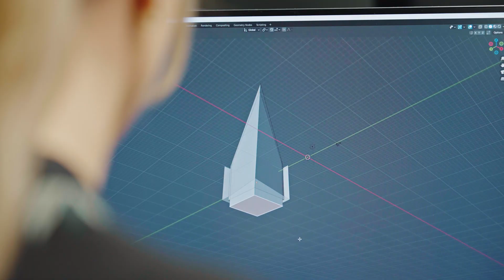XR-Design I Metropolia University of Applied Sciences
How it is to study XR-Design Bachelor's Degree at Metropolia, the largest University of Applied Sciences in Finland? XR-Design studies are studied at the Metropolias Culture campus in Arabia, Helsinki. See our student Parinaz's experience of studying in Metropolia.

👉 Make a difference with us – choose Metropolia.